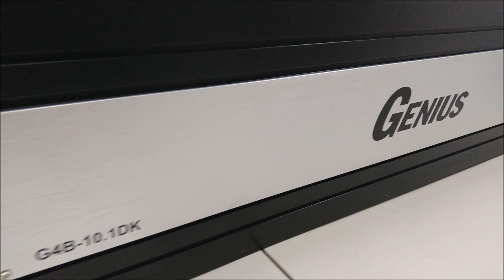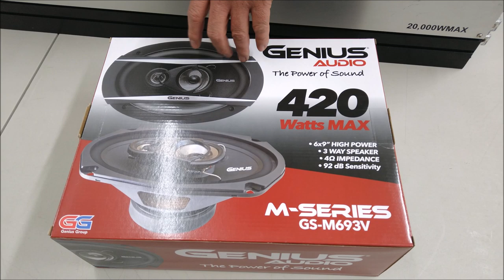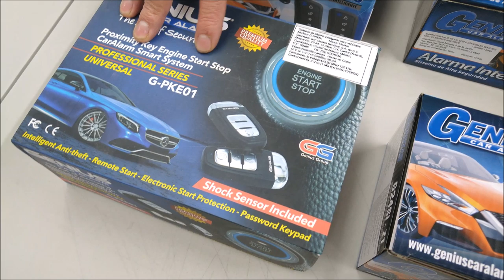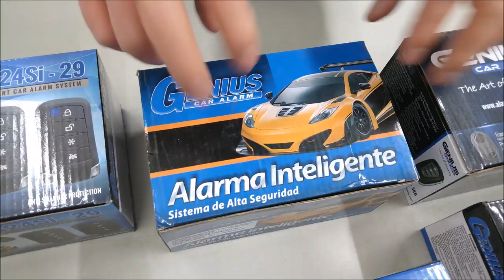¡Amplificador de 20 mil Watts Máximos!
Es el modelo G4B-10.1DK de la marca Genius Audio, un subwoofer apodado "La Bestia"; entrega 10 mil Watts de potencia RMS.
Para más detalles de este amplificador puedes visitar la página de Genius Audio en México